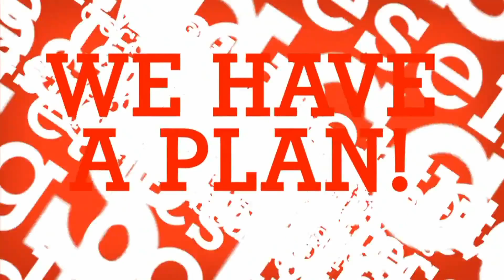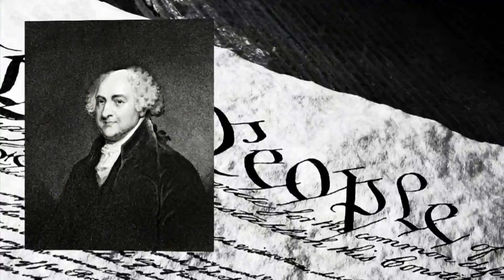The Politicians Must GOOOH! JOIN GOOOH.com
GOOOH stands for 'Get Out of Our House' and is pronounced like the word 'go'. It is a NON-PARTISAN plan to place 435 citizen representatives on the ballot in 2012, competing for a seat in the U.S. House of Representatives. The members of each district will have an honest opportunity to fire the career politicians who have taken over OUR House and are destroying our nation.

We will select candidates in 2012 in every district where we have a leader and at least 250 members. The process will begin approximately two months before the 2012 filing deadline. Texas will be the first state, running the process in November of 2011.

and Fire Congress in 2012!